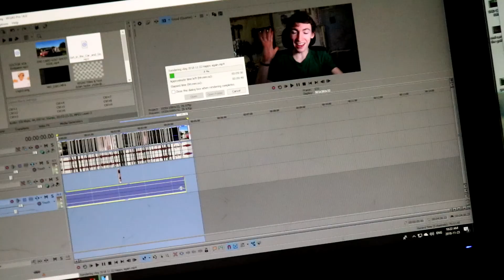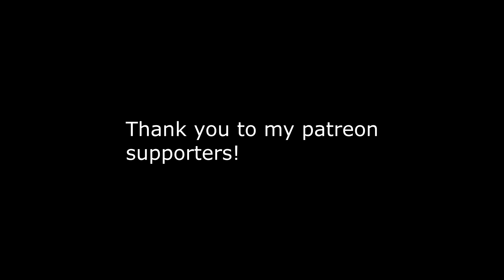finding detective big man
FanMail Address:
Dylan Taylor
Tillsonburg, ON
CANADA
N4G 4H3

? DOCTOR VOX - Endgame